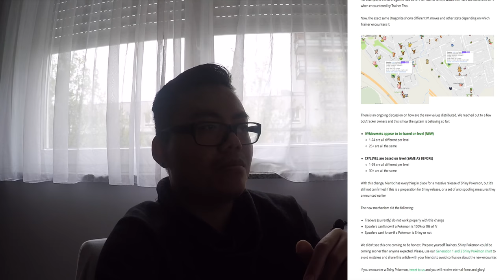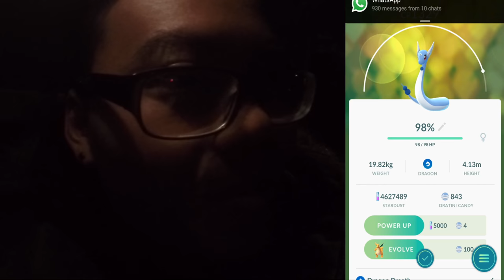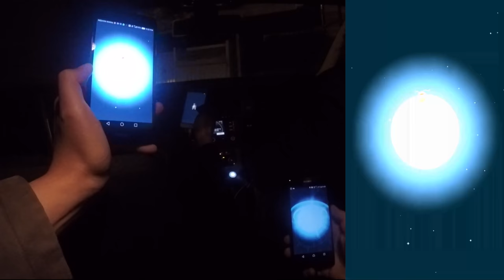KEINE 100% IV Pokemon mehr?! IVs individuell wie Shiny Pokemon! Pokemon Go! München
euda IVs, Moves, Grösse und Gewicht sind nun bei jedem Pokemon und Trainer unterschiedlich (zumindestens teilweise)
eine überraschende Änderung wurde eingeführt die für Spieler unter Level 25 nun bei den Pokemon unterschiedliche Werte haben so wie es bisher mit den WP bei den Pokemon bis Level 30 war
wie findet ihr diese Änderung?